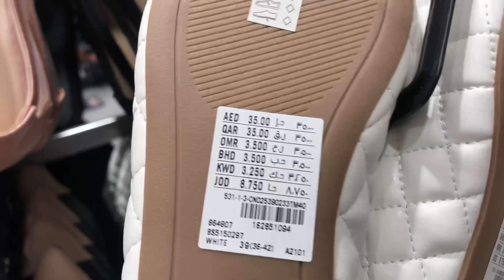അങ്ങനെ വീണ്ടും Sharjah യിലെ Flat ലേക്ക് | Friend ന്റെ കൂടെ ഒരു Shopping Vlog 🛍 | Malayalam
JOIN NOW IN MY SOCIAL PLATFORMS FOR MORE